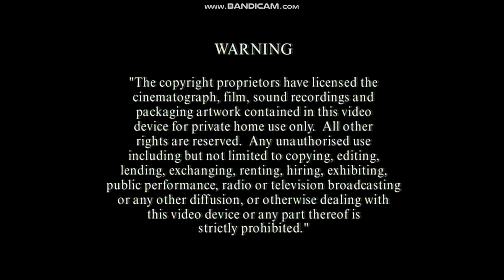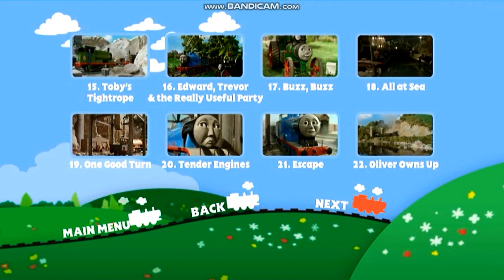Thomas & Friends UK DVD Menu Walkthrough: The Complete Series 3 (2012)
Here's Thomas & Friends UK DVD, The Complete Series 3 2012 release with New Series Music. Enjoy!